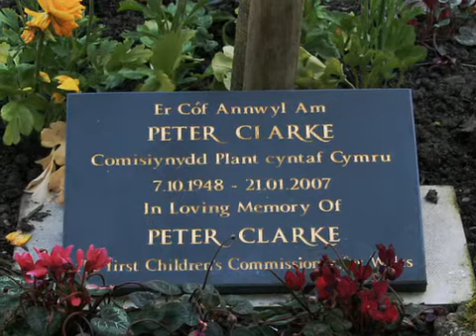Penrhos Manor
Situated in Colwyn Bay North Wales  Penrhos Manor has a distinguished history, having been built for the famous Gamble family as their summer residence. Since then, this beautiful building has had many uses including a private school. Penrhos Manor had a period of neglect when it was not being used.

The current owners Brymau Estates have brought the site back to life and have restored it to a level that will ensure that Penrhos Manor will survive for the medium and hopefully long term.